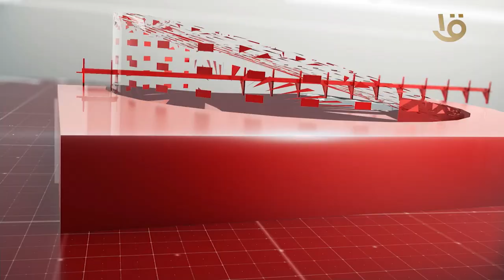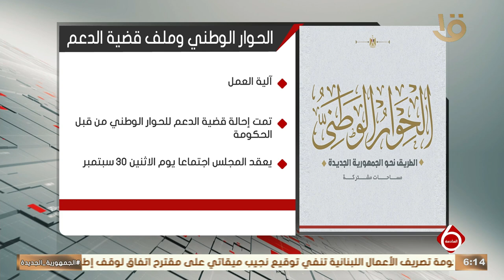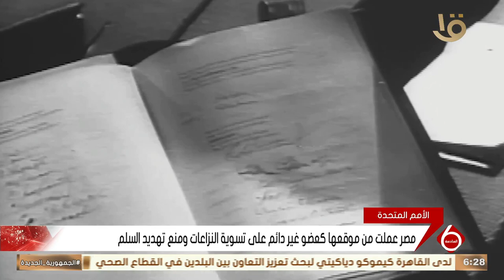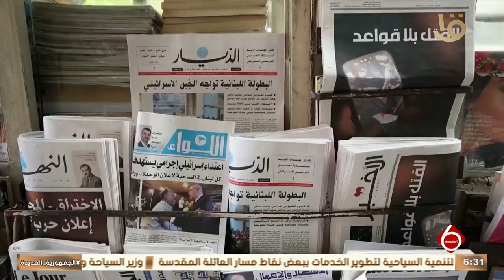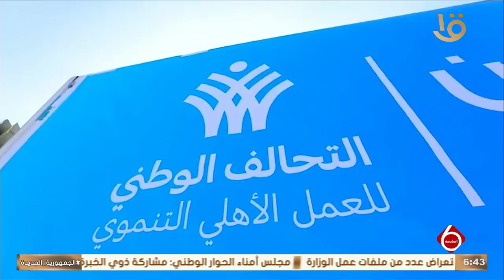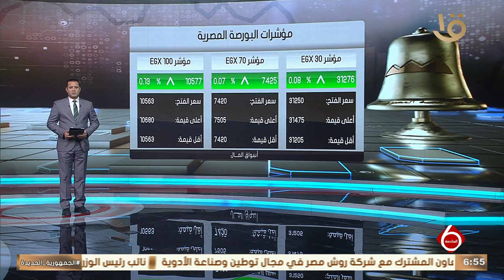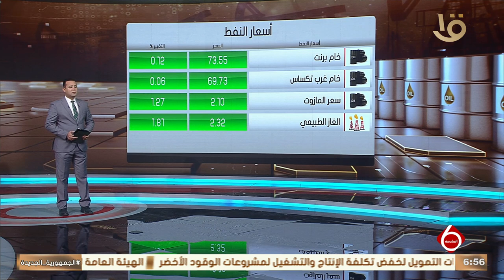أهم الأخبار السياسية والاقتصادية محليا وعالميا.. 26-9-2024